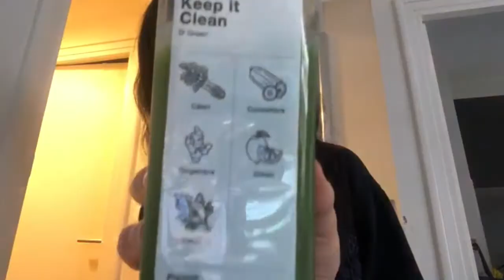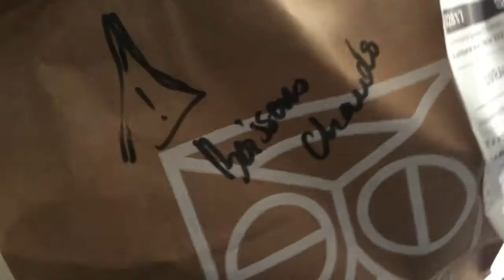PARIS VLOG | Starbucks, Puppy, Food, Jardin de Luxembourg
A lot of clips of my dog, food, juice cleanse and Jardin de Luxembourg ;)